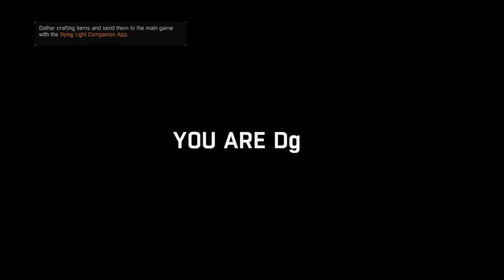RobertPayne556 & JAMES JTC - Dying Light: The Following – Enhanced Edition